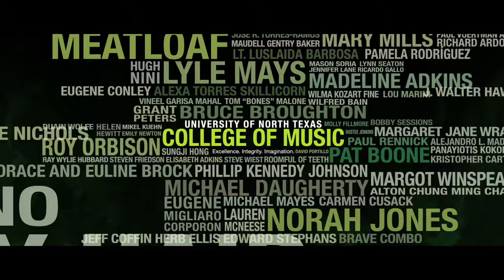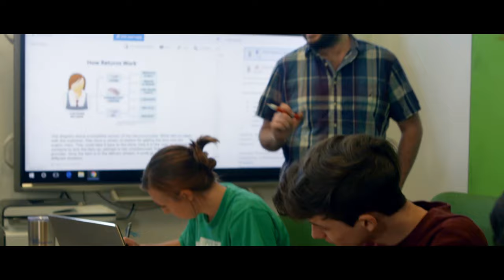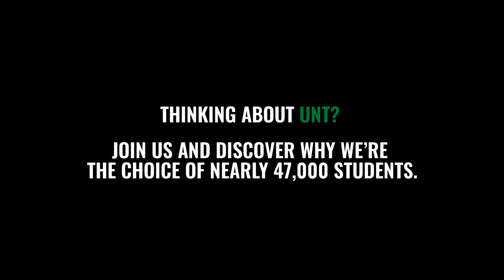Join The Journey